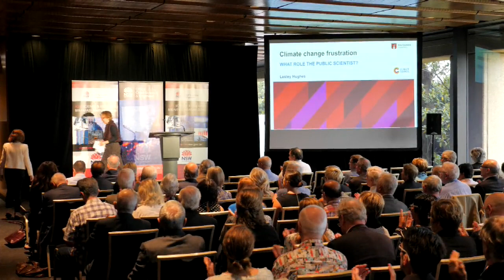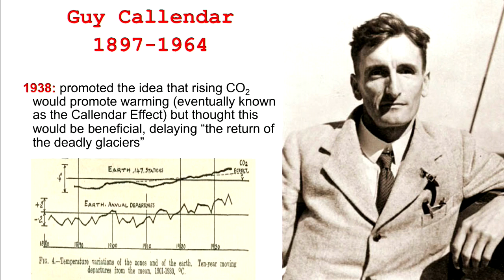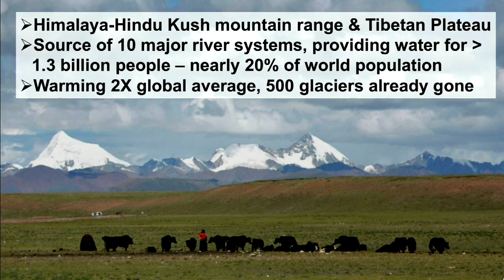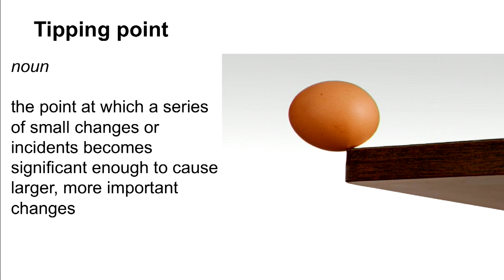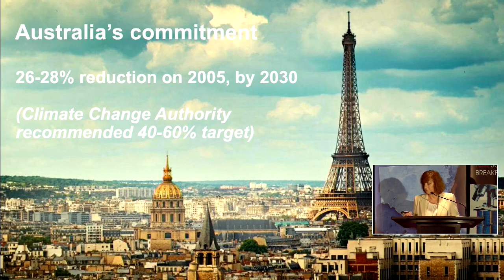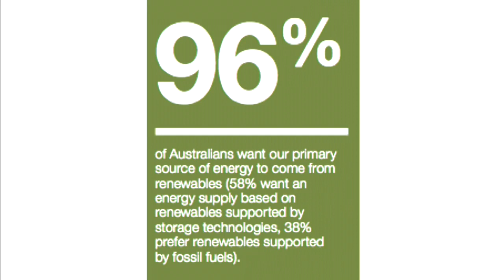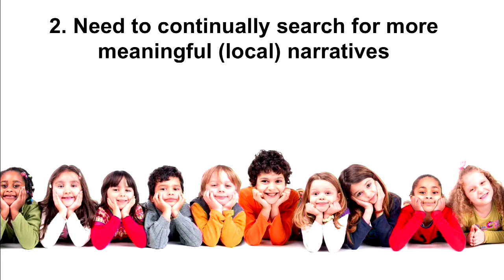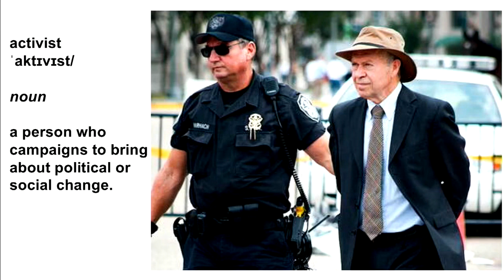Science & Research Breakfast Seminar | Climate Change Frustration: What Role the Public Scientist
Investment NSW is the central agency for government trade and investment attraction activity both domestically and globally. We work with companies on the variety of incentives to set up or expand in NSW. We also help Australian businesses scale up and ‘go global’ for maximum jobs growth. And we showcase to the world all that NSW has to offer to business, visitor, students and global talent.